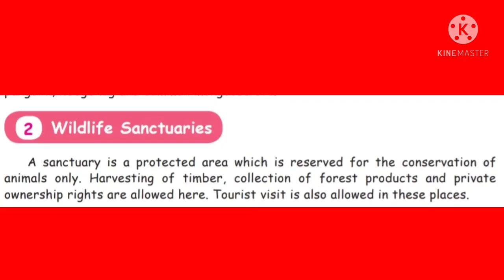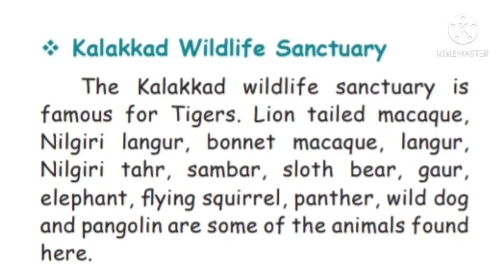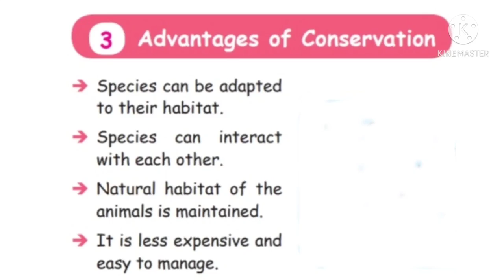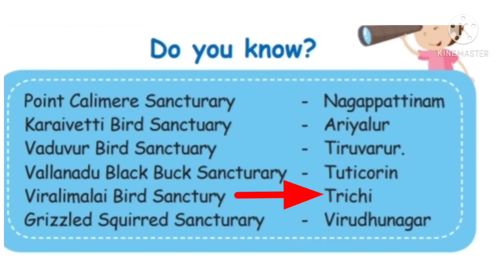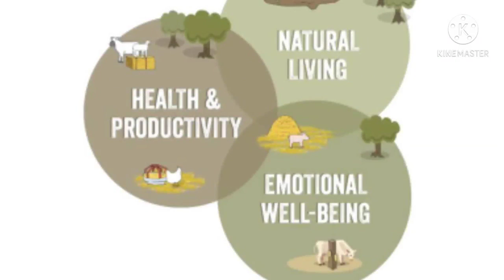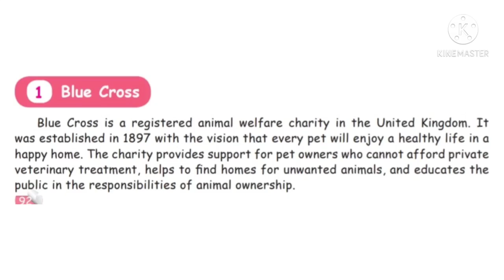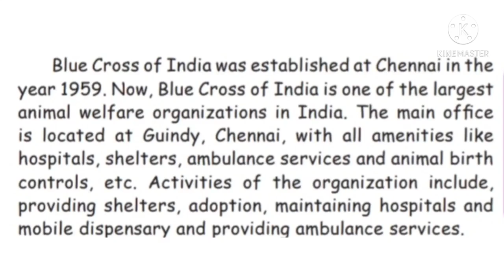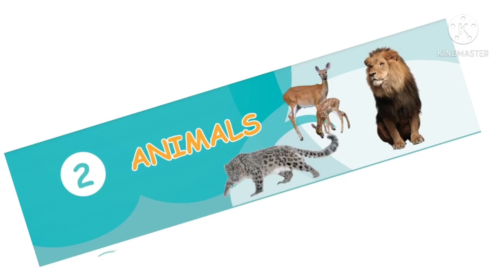V Std Science - Animals (Part - 4)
V Std
Science
Unit 2 - Animals
Part - 4